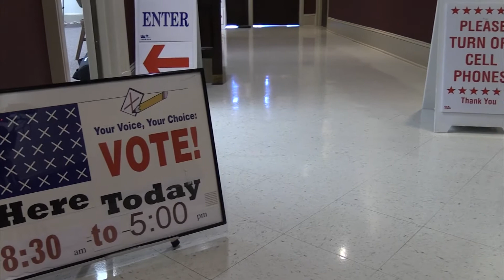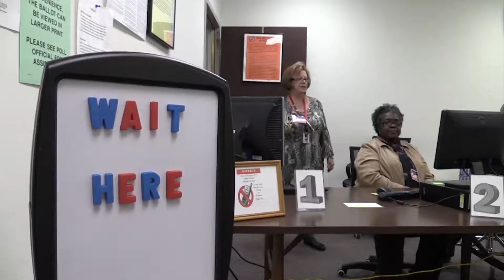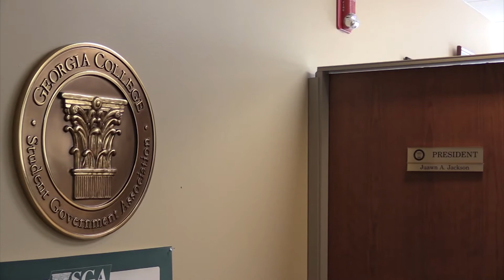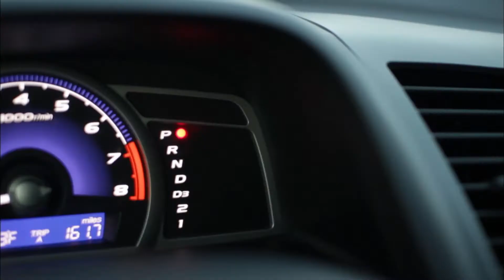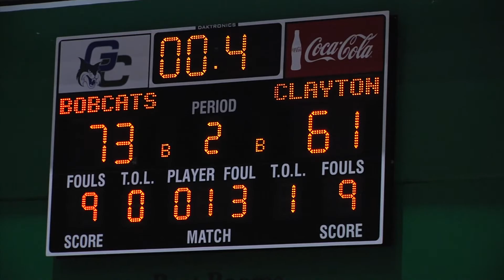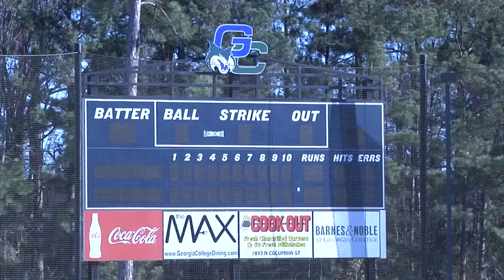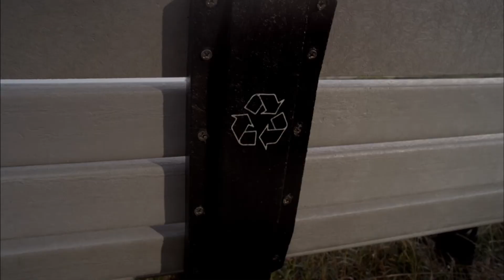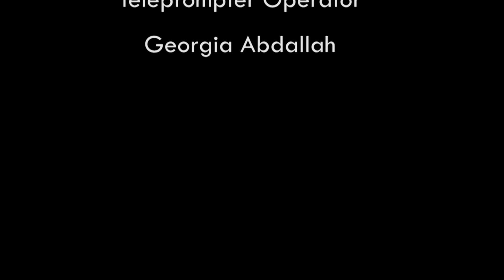GC360's Full Show- Feb. 25, 2016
This is Georgia College's first Newscast of the semester. Watch our interview with the president- elect of the Student Government Association, get a look at the Theatre Department's production of "Chicago," and see why some Georgia College students decided to get tased.